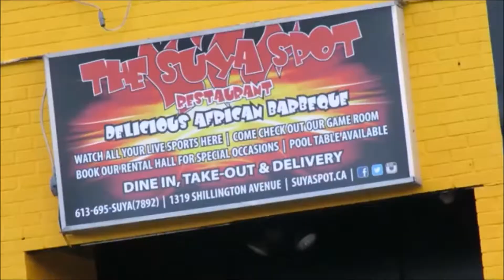The Caldwell Community is rallying together fighting for a safer community after multiple homicides